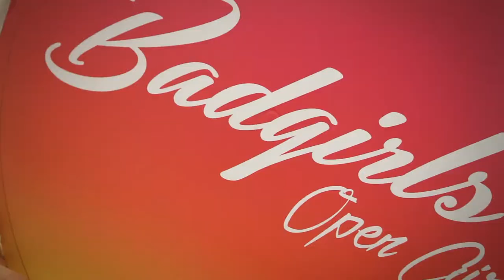BADGIRLS 15. BIRTHDAY SUNCITY promotional photo shooting @ SZEGED Kárász utca